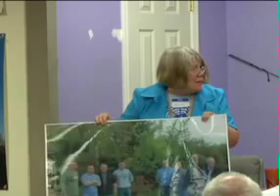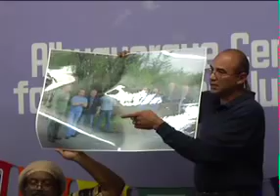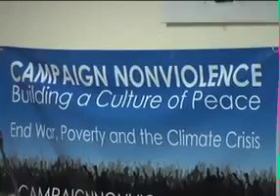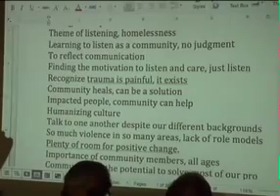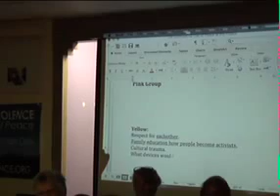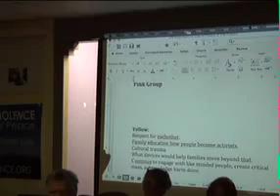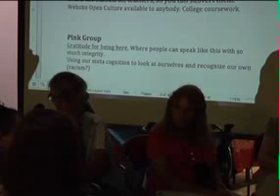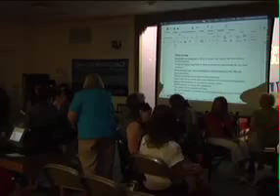Int'l Day of Peace Forum: Nonviolence and the Struggle For Justice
An interactive forum to explore principles and practices of nonviolence in the context of contemporary struggles for justice and an end to oppression. Panelists include moderator Rosemary Blanchard (ABQ UNA) , Dr. Jamal Martin (UNM Peace and Justice Studies), Albino Garcia (La Plazita Institute)
Event sponsors were ABQ Center for Peace and Justice, United Nations Association USA ABQ Chapter, and UNM Peace and Justice Studies Program. 9-21-15